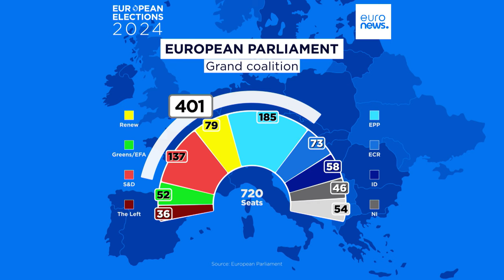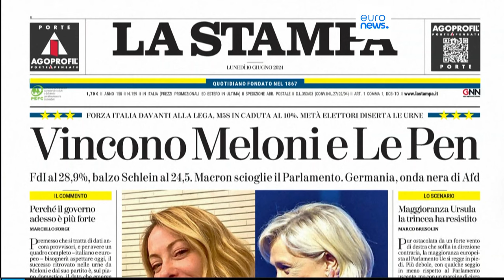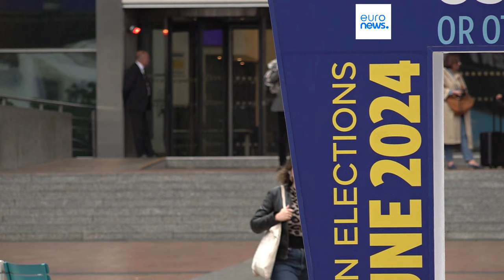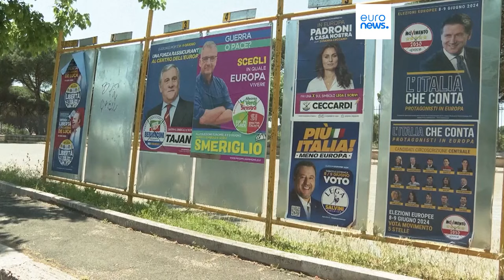As notícias do dia | 11 junho 2024 - Manhã